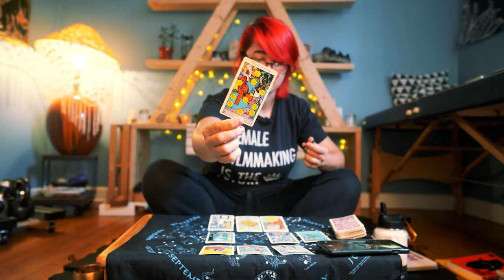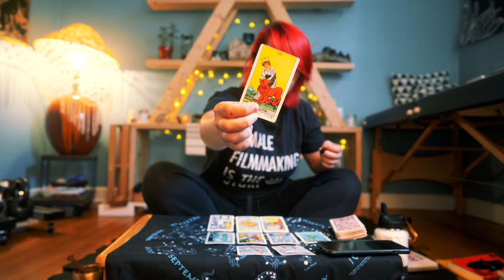🌚 NEW MOON LIBRA ♎ SEPTEMBER 25, 2022 | FORGIVE AND LET GO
✅  YOUR SHADOW SELF
✅  NECESSARY TRUTH
✅  COMING INTO ALIGNMENT
✅  YOU ARE ENOUGH
✅  RELEASE